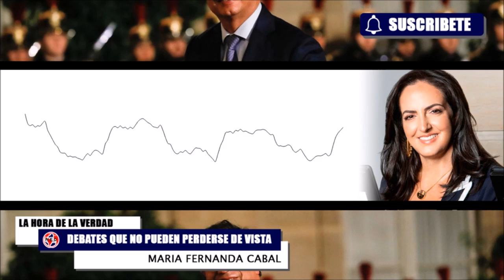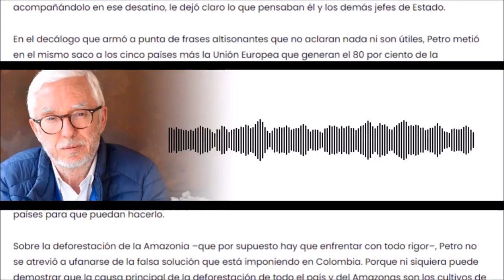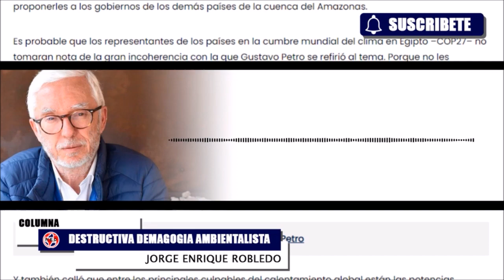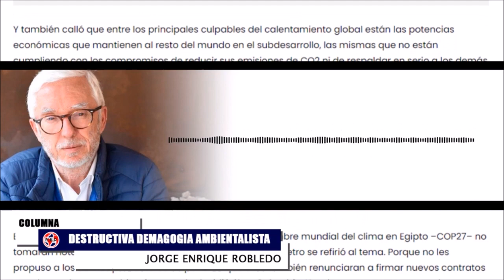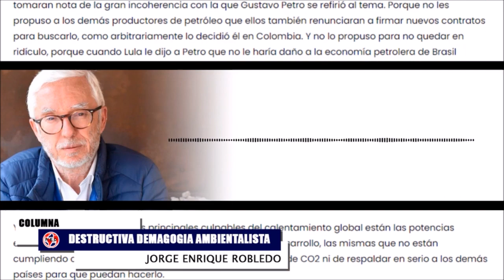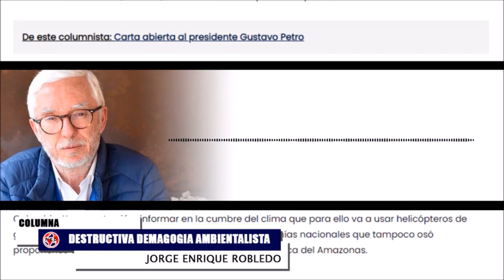🔥 DEBATES QUE NO PUEDEN PERDERSE DE VISTA Y LA DEMAGOGIA AMBIENTALISTA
Es probable que los representantes de los países en la cumbre mundial del clima en Egipto –COP27– no tomaran nota de la gran incoherencia con la que Gustavo Petro se refirió al tema.
columna Jorge Enrique Robledo
- Senadora Maria Fernanda Cabal